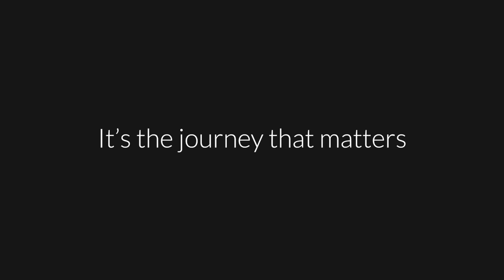Hairdressing programmes at MidKent College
Do you want to learn how to cut it as a stylist? Join your local College this September to find out more.